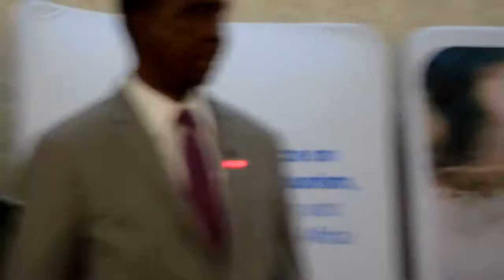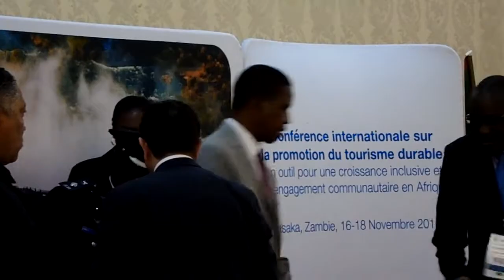UNWTO Lusaka Conference Official Opening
Zambia's President H.E. Edgar Chagwa Lungu performs the official opening of this important UNWTO Sustainable Tourism Development Conference